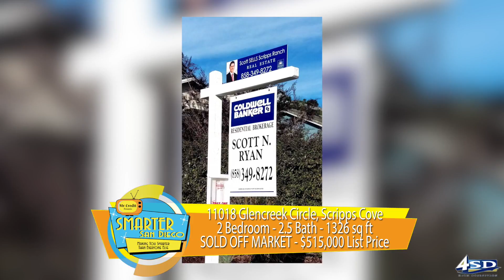The best way to buy a home in Scripps Ranch? Here’s the answer...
Our Scripps Ranch community advocate, Scott Ryan, brings on his friend  Scott Boaman, to share what makes Synergy One Lending one of the most competitive lenders in the area! Also find out how to get the inside scoop on homes before they hit the market in Scripps Ranch.

Periscope: @SmarterSanDiego